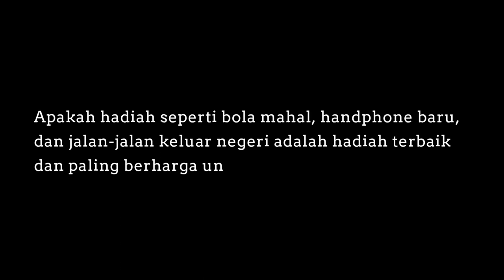Advent 1 Exchange your worry to peace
Pada masa penantian akan memperingati hari kelahiran Kristus, sebuah hadiah  berupa harapan Allah berikan. Dia juga adalah Allah yang mengubah segala kekhawatiran kita menjadi kedamaian.
Mari kita persiapan hati kita untuk menyambut peringatan akan kelahiran-Nya!